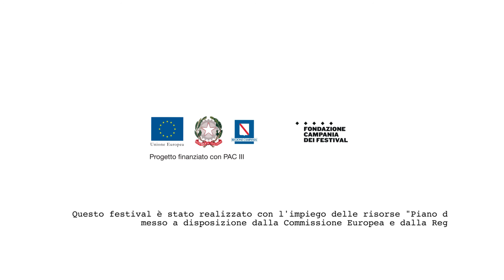STASERA C’È SPETTACOLO? TO PLAY!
NTFI16 - STASERA C’È SPETTACOLO? TO PLAY!
REGIA E IDEAZIONE/CREATED AND DIRECTED BY DONATELLA FURINO, EMMA CAMPILI

… IL CAST È IN CONTINUO AUMENTO E LO SPETTACOLO È DIVERSO OGNI SERA/THE CAST CONTINUES TO GROW
PRODUZIONE/PRODUCTION INDACOS

lingua/language italiano/italian
paese/country italia/italy